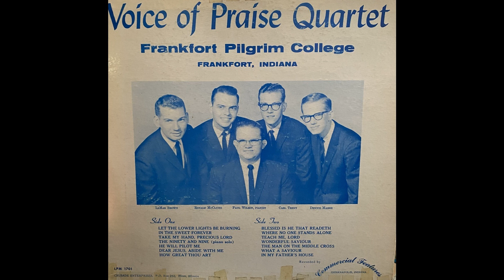Frankfort Pilgrim College- Voices of Praise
Uploaded with permission by Tammy Renee Harris from Crusade Studios, Flora, Illinois.